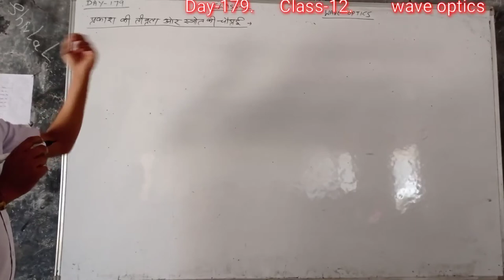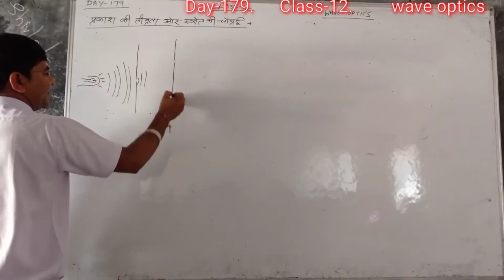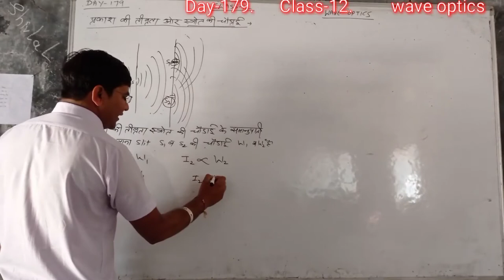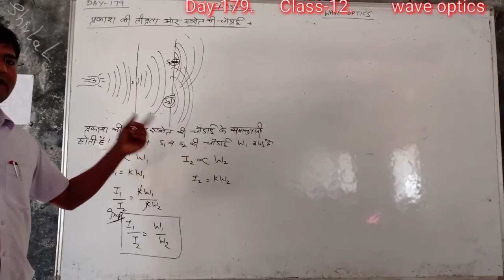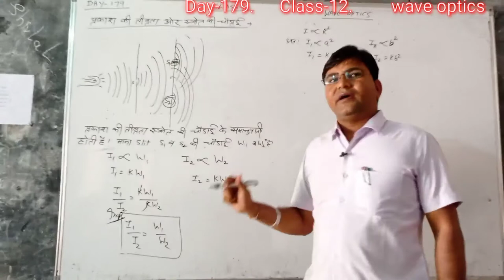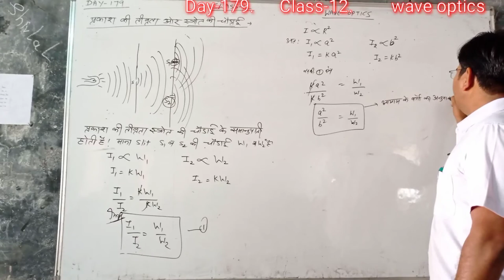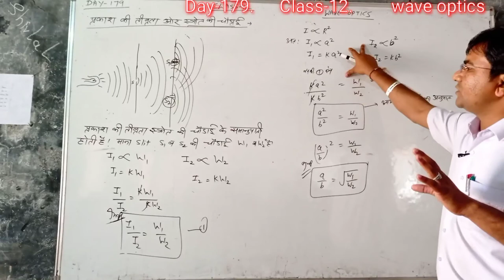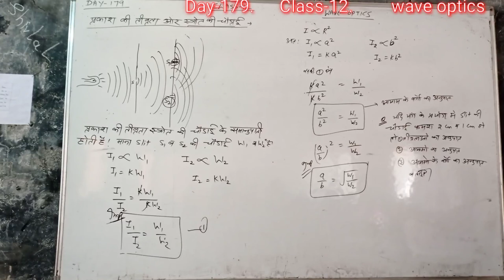Day-179{12th}INTENSITY OF LIGHT & WIDTH OF SOURCE